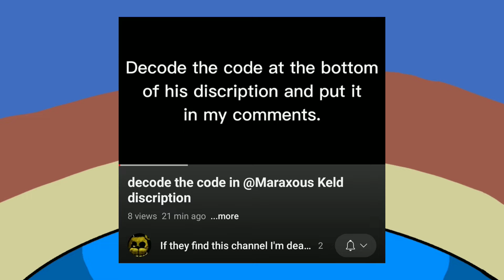I don't think I'm getting paid...